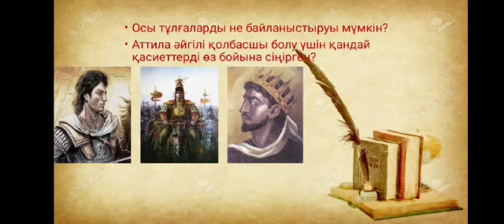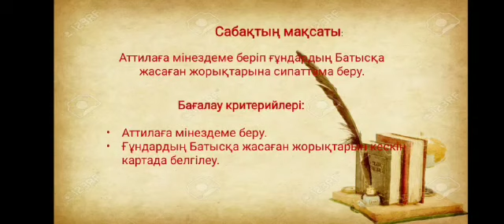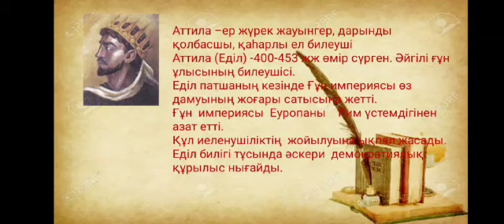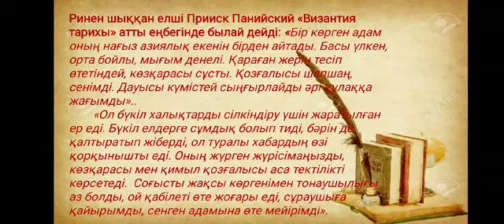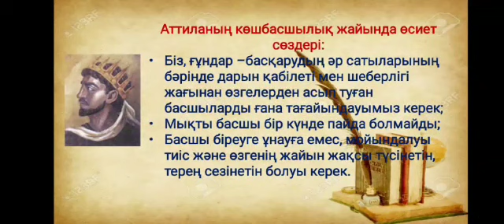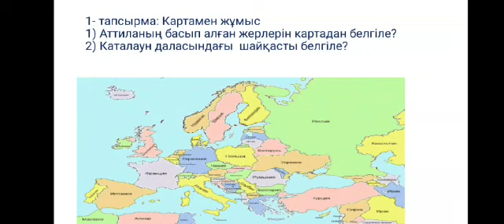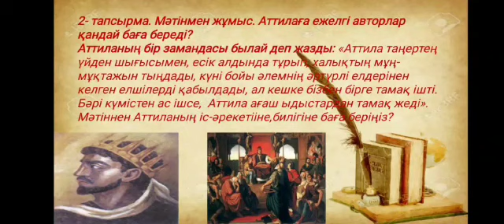5 сынып Қазақстан тарихы 4-тоқсан 9 сабақ Аттила және оның жаулаушылық жорықтары Суталиева Г.М.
Сабақта Аттиланың өмірі ,артынан қалдырған өсиет сөздері, жаулаушылық жорықтары туралы мағлұмат беру